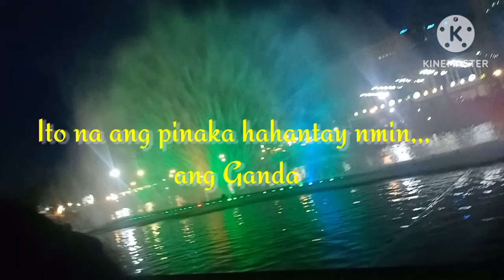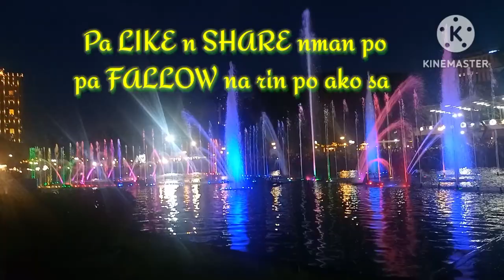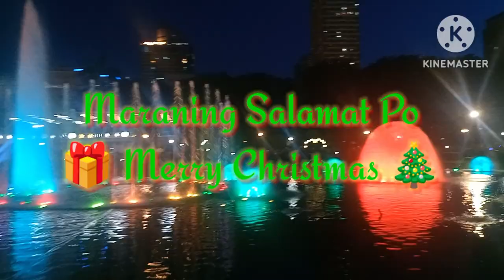LUNETA PARK DEC. 25, 2023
MAGDALERA FAMILY, DACARA FAMILY, GABON FAMILY